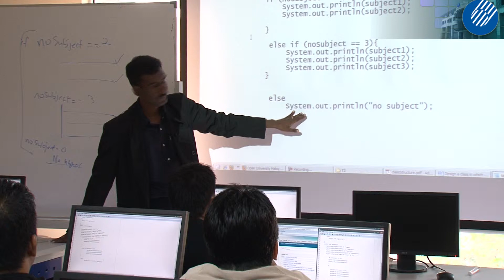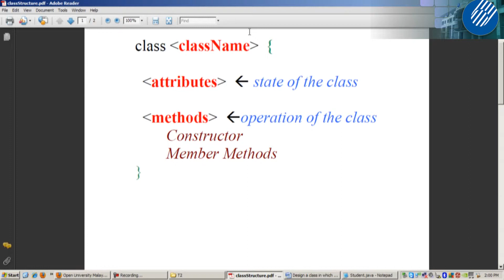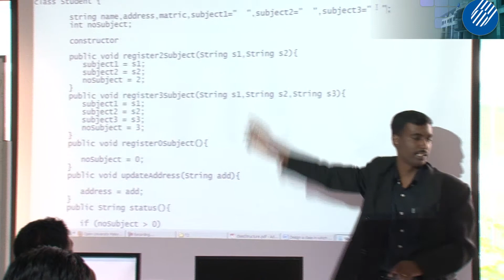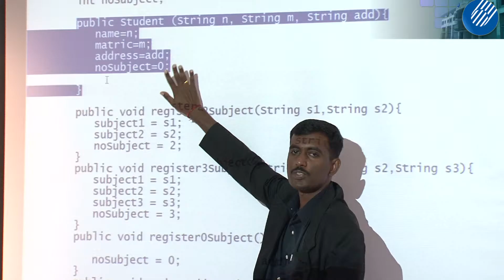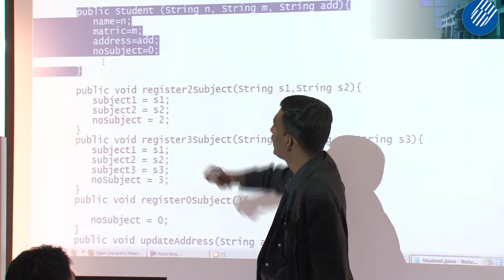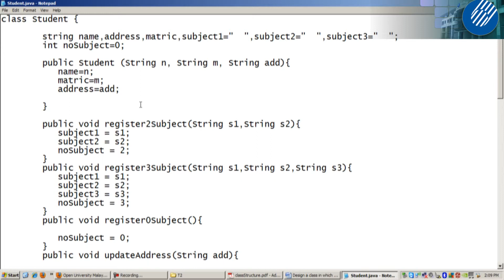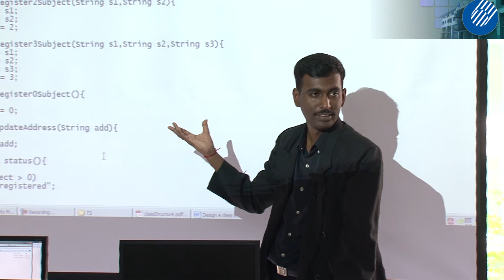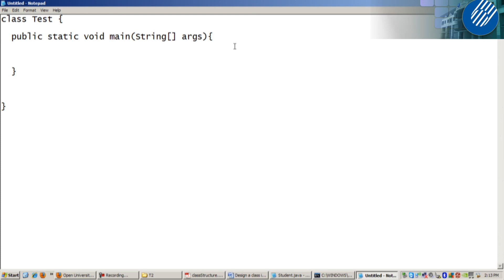[T] CBOP3203 Tutorial 2: Writing Java Class Programs and Objects Creation Part 6